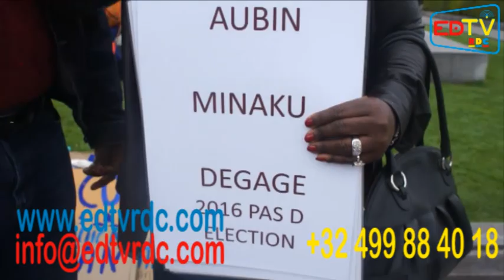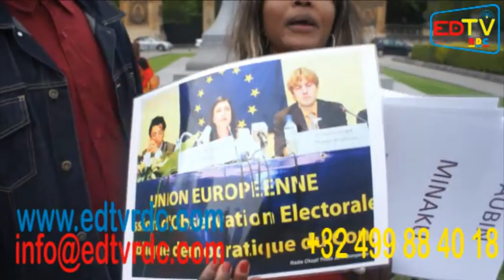BA MAMANS BA TELEMA PO NA CONGO BA KOKI KO LEMBA TE.